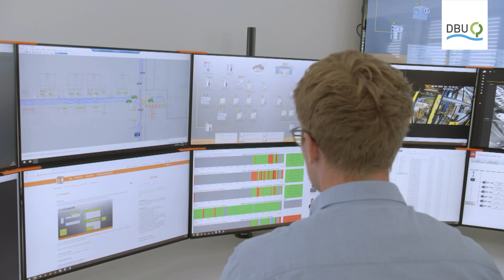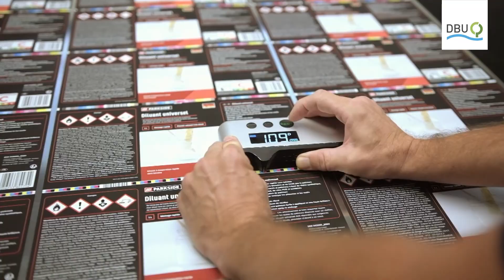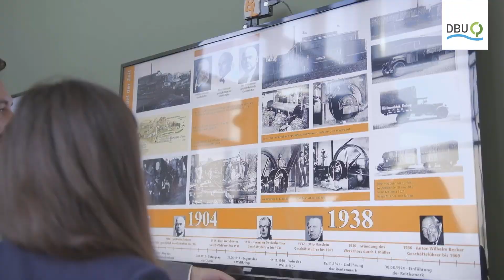Vorbild für die ganze Branche – Annika und Hugo Sebastian Trappmann | Deutscher Umweltpreis 2020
Energie- und Ressourceneffizienz im Klimaschutz durch High Tech-Digitalisierung: Das zeichnet die Blechwarenfabrik Limburg und deren junge Geschäftsführer, die Geschwister Annika und Hugo Sebastian  Trappmann aus. Diese Leistung würdigt die Deutsche Bundesstiftung Umwelt (DBU) mit dem Deutschen Umweltpreis 2020. „Die ergriffenen Maßnahmen gehen weit über das übliche Maß hinaus und sind als Best Practice Beispiel richtungsweisend für viele andere produzierende Branchen“, sagt DBU-Generalsekretär Alexander Bonde. Bereits seit mehr als zehn Jahren zähle die Blechwarenfabrik Limburg mit ihren 320 Beschäftigten zu den führenden nachhaltigkeitsorientierten Unternehmen in Deutschland, so Bonde. Insbesondere bei der Energie- und Ressourceneffizienz setze das Unternehmen Maßstäbe.

Die DBU dankt der ZDF/3sat Redaktion nano für die Bereitstellung der Filmportraits zu den Trägern des Deutschen Umweltpreises 2020, die im Rahmen des nano spezial vom 23. Oktober 2020: Deutscher Umweltpreis entstanden sind.